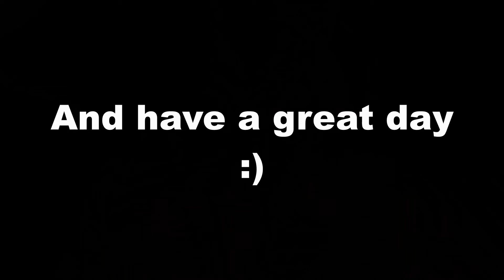Shoulders Workout for Mass/Pump and why and how to eat Oatmeal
This Shoulder workout is from Steven Cao. He competes and shares his workouts, diets and other things on his channel. I gotta do more of these cause this a good one! And eat your oatmeal, just add whatever you like and you will create a meal of heavenly nutrition filled food.

Rotator cuff warmup
Cable upright row pre-exhuastion 4x10-15
DB lateral raises (full reps - lighter) 2x12-18
DB lateral raises (partials - keep tension - heavier) 2x12-18
DB shoulder press SS reverse grip EZ bar press 3x10-12
Cable face pulls 3x12-15